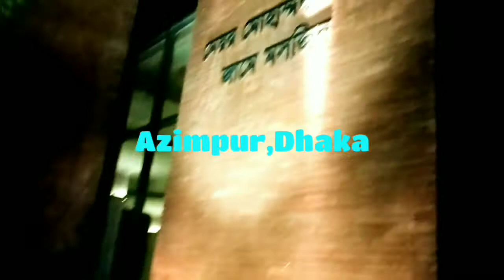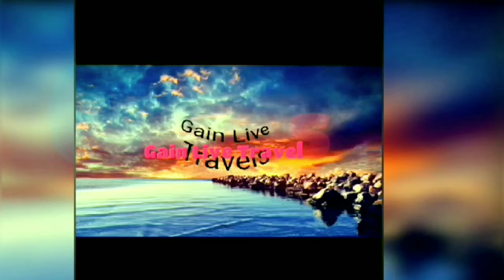Mayor Hanif Jamay Masjid in Azimpur,Dhaka,Bangladesh.